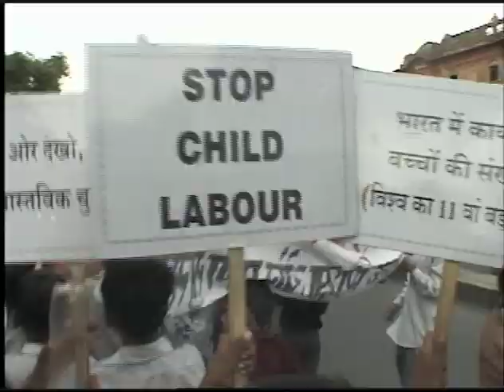Global March for Education (Stolen Childhoods)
Excerpt from the child labor documentary STOLEN CHILDHOODS, featuring the Shiksha Yatra (Global March for Education) in India.